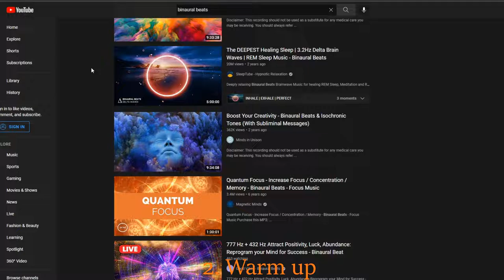How to "Get Good" in 2022 | Rank up with Psychological tricks (WWW Method)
Modern-day tricks to boost your improvement in gaming. Advice is mostly for First-Person-Shooter gamers but can apply to any game or skill!